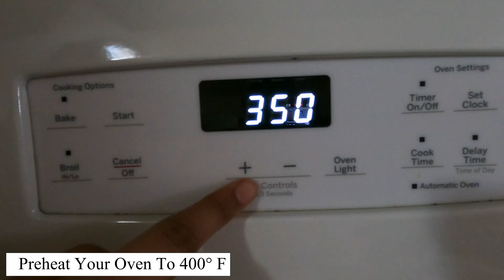Apple Turnovers | Puff Pastry With Apple | Simple And Tasty Snacks | Puff Pastry Recipe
Ingredients:
Puff pastry Sheets - 4 (frozen),
Honeycrisp Apples - 1 lb(450 grams),
Sugar - 3 tbsp(depends on the sweetness of the   apples),
Water - very little(2 tbsp),
Cinnamon powder  - a pinch,
Egg - 1.
*Egg is optional you can use water to seal the edges, and butter for coating on top of the pastry. But the egg gives nice glossy finishing on the pastry.